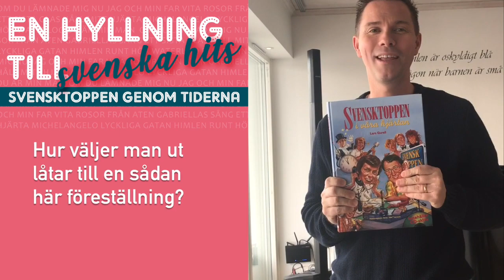En hyllning till svenska hits - Svensktoppen genom tiderna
De två första helgerna i februari ger Kulturkvarteret och Jonas de la Motte sex konserter under namnet En hyllning till svenska hits - Svensktoppen genom tiderna! För visst skulle en kväll med allt från Peter LeMarc och Lill-Babs till Helen Sjöholm och Lars Winnerbäck kunna förgylla en mörk februarikväll?! Följ med på en tidsresa genom svensk musikhistoria tillsammans med Jonas de la Motte och hans fantastiska band under ledning av Anders Liljeqvist. På scen ser vi även Jonas bästa sångkollegor, och tillsammans ger de publiken en kväll de sent kommer att glömma.

- Det skall bli otroligt kul att få komma tillbaka till Kulturkvarteret med vår nya produktion och återigen få möta den fina publiken, hälsar Jonas de la Motte.

FÖRESTÄLLNINGAR
Fredag 1 februari kl. 19.00
Lördag 2 februari kl. 15.00 & 19.00
Fredag 8 februari kl. 19.00
Lördag 9 februari kl. 15.00 & 19.00